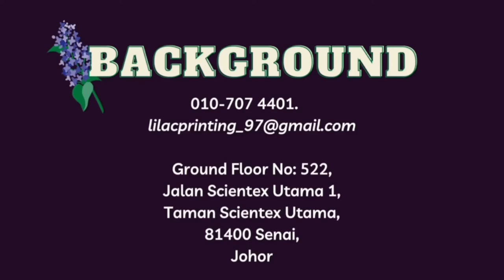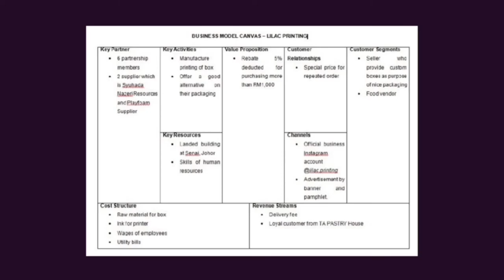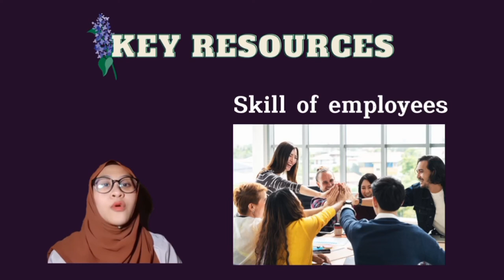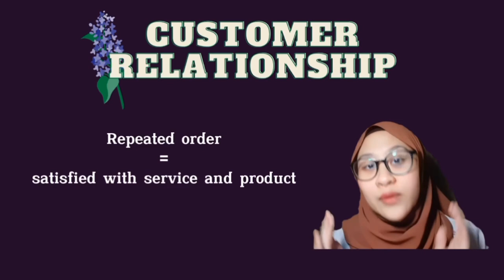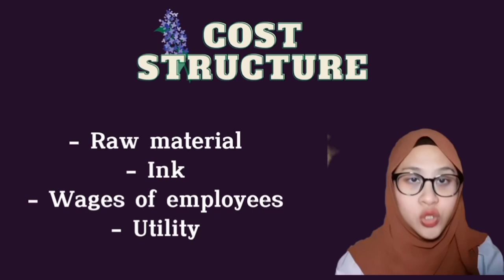ENT300_JBA1115C | BUSINESS MODAL CANVAS | LILAC PRINTING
We from group 6 JBA1115C presenting our Business Modal Canvas (BMC) for course Fundamentals of Entrepreneurship (ENT300).

Prepared for, Madam Shaherah binti Abdul Malek

Prepared by,
1. Anis Afrina binti Mazlan
2. Illiyana binti Mohd Norsham
3. Mardiha binti Mazlan
4.  Nurin Syabrina binti Nordin
5. Nurul Anisah binti Mohd Kamil
6. Syahrifah Syamila binti Syed Ibrahim